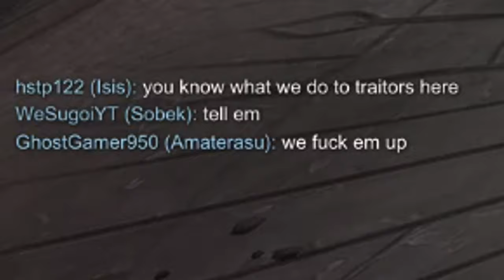We Tried The Hardest Challenge In SMITE history (smite funny moments #66)